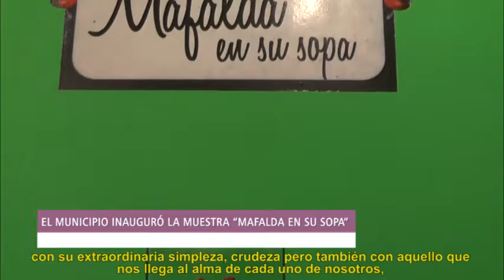El municipio inauguró la muestra "Mafalda en su sopa"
"Mafalda en su sopa" ya se encuentra disponible en el MOC. La exposición reconstruye el proceso de producción, difusión y circulación de una de las tiras más emblemática del humor argentino. Esta muestra ya se encuentra habilitada para el público en general en el Museo Octavio de la Colina a partir del 23 de septiembre y se podrá visitar de lunes a viernes de 9 a 13 y desde las 15 hasta las 20.